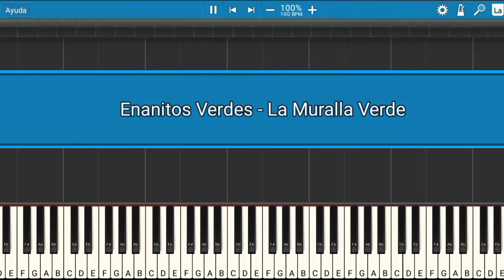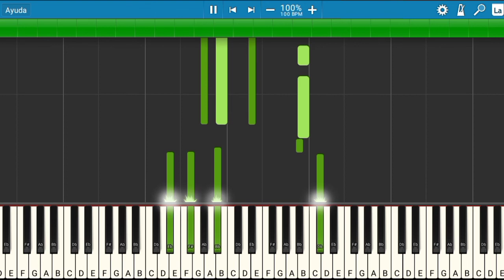Enanitos Verdes - La Muralla Verde | Piano Tutorial | Midi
Les presento el tutorial de cómo tocar la canción de Enanitos Verdes - La Muralla Verde